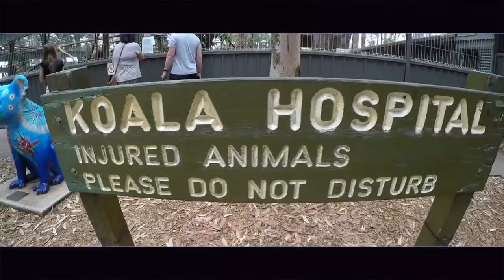Road Trip - Australian East Coast ( Go pro Hero 4)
Australian Road Trip From Sydney to Fraser Island.